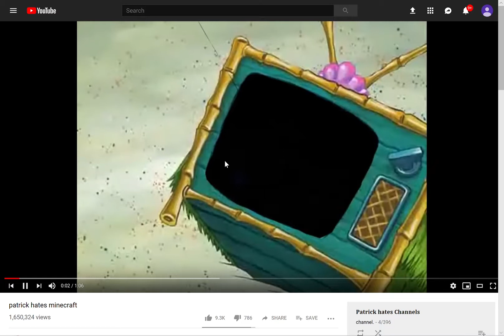patrick hates minecraft